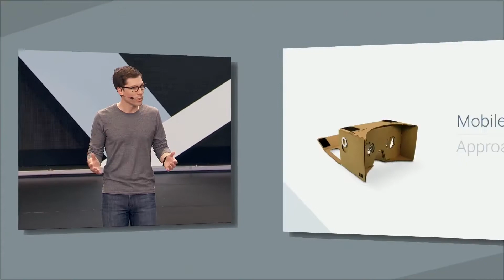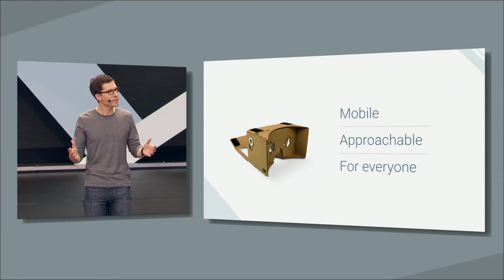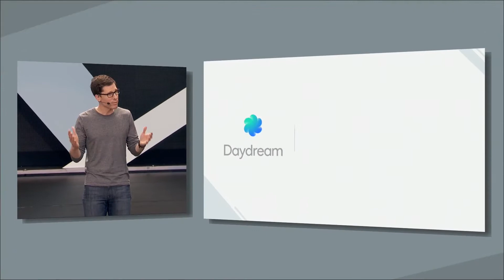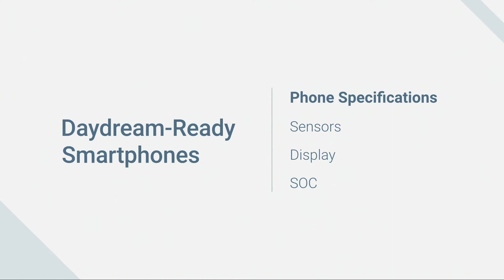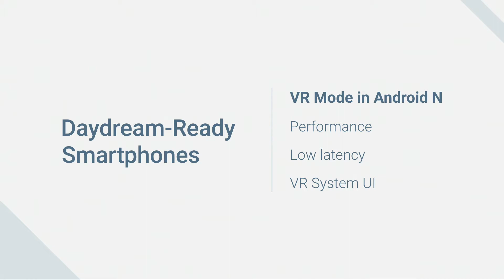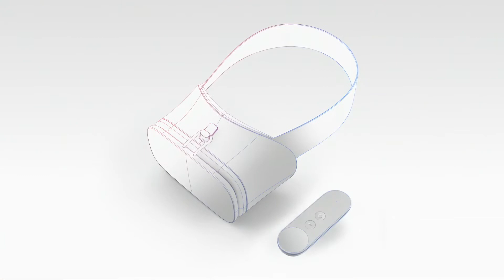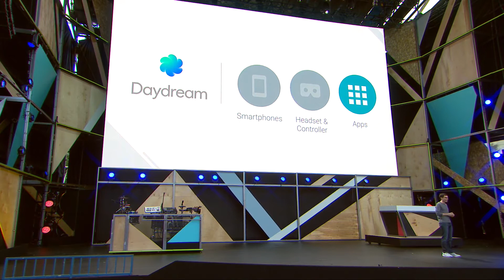Daydream Google IO 2016 KEYNOTE